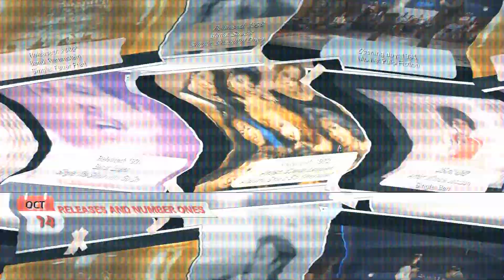Music history: October 14th birthdays and most popular songs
Please consider a subscription 👍🔔
🎶 Love hurts, love scars/ Yeah, yeah/ Oh, girls/ You never can tell🎸🎹
Cliff Richard & The Shadows - Apache
Them - Gloria
Nazareth - Love Hurts
Boney M - Belfast
All Saints - Pure Shores
Usher - Yeah!
Michael Jackson - Ben
Cyndi Lauper - Girls Just Want To Have Fun
Queen - The Show Must Go On
Chuck Berry - You Never Can Tell
Suede - Beautiful Ones
Rammstein - Feuer Frei!